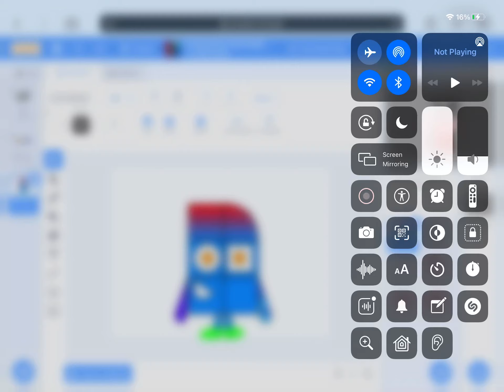I’m in scratch